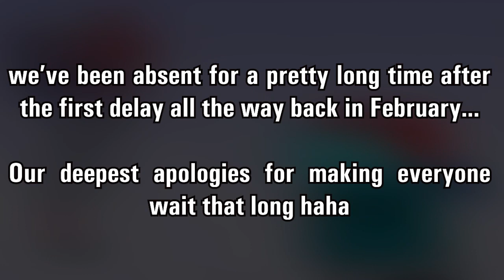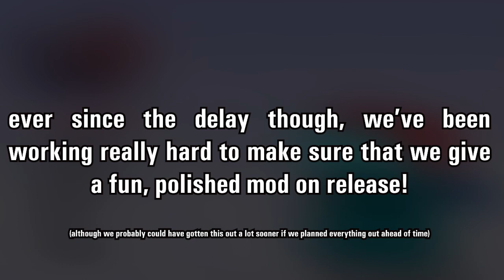Funkin' in Worlds Hardest Game Trailer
GAMEBANANA PAGE VVVVV

and heres the discord for the mod if youre interested

Finally, after a painstakingly long time, it's here! The Friday Night Funkin fanmod of The World's Hardest Game. yeah, THAT one

i wanna thank the mod team for making this possible. without any of you guys the mod would have never gotten this far. everyone give a round of applause to these folk right here!!! :]

and i want to thank our beta testers too. we appreciate your feedback and help!

we hope you all enjoy the mod as much as we enjoyed making it. :]